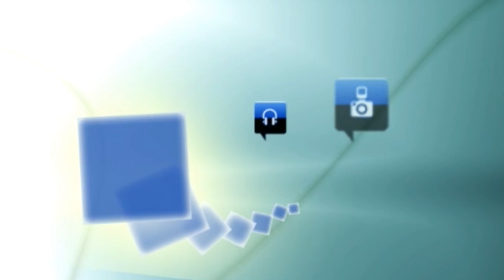El Gran Premio se corre en Burgos con los alumnos de Maristas como protagonistas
Trece alumnos de la clase de primero de Bachillerato del centro participarán en el Hiperbaric Challenge.